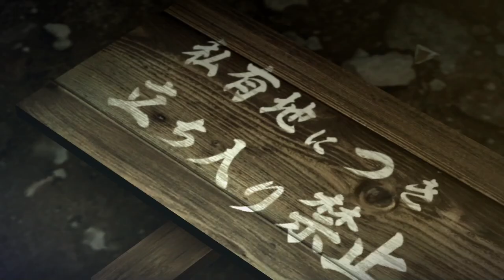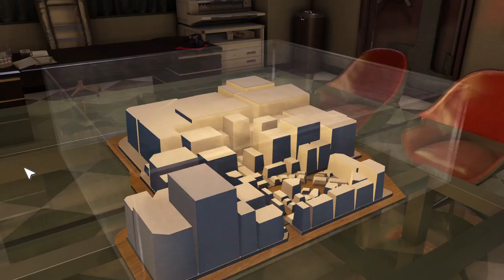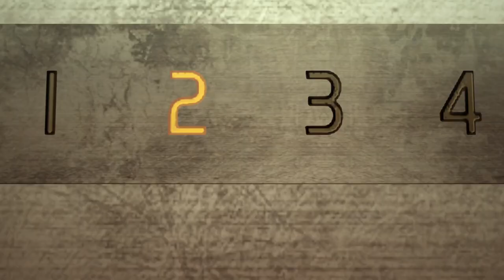Yakuza 0 Gameplay Walkthrough [1080 FHD PC] Part 7 (Lồng Tiếng)